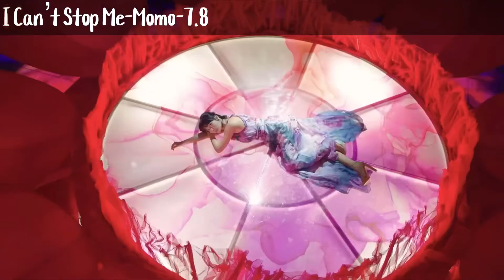Every Twice Title Track But It’s Just Who Has The Least Lines (Nayeon and Jihyo have left the chat)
Ranking:
Momo-5
Chaeyoung-5
Dahyun-4
Jeongyeon-1
Sana-1
Mina-1
Nayeon-0
Jihyo-0
Tzuyu-0

Most Time: 14.6 (signal)
Least Time: 6.4 (cry for me)